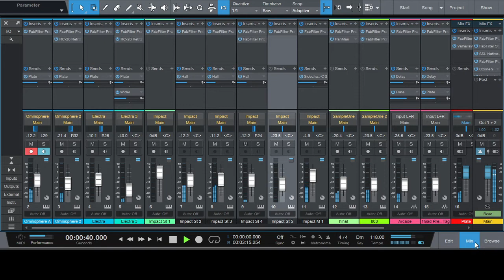Changes Trap Beat Preview 2021 (Prod By 1Gad Records) Coming Soon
💰💵Purchase Your Tracks Here🥁🎹
🚛💨Instant Delivery📦(untagged)

[Must Credit 1Gad Records As Producer ]
This beat is *FREE FOR NON PROFIT USE ONLY!* If you want to use this beat for COMMERCIAL PURPOSES please purchase a lease.

Beat Maker Dancehall Beat Dancehall Riddim Dancehall Drill Beat Dancehall Trap Riddim Dancehall Instrumental Mixing and Mastering Promotion Dancehall music Dancehall Riddim Instrumental 2021 trap beat 2021 drill beat 2021 dancehall beat